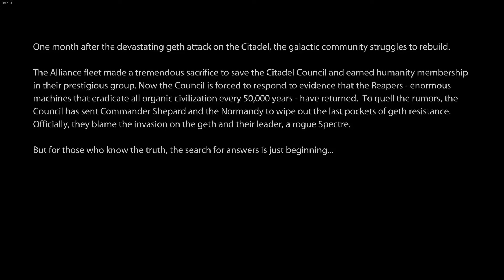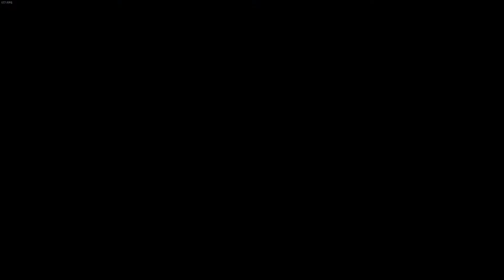A NEW BEGINNING... OF SORTS // Mass Effect 2 Legendary Edition // Part 1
Change is never easy. Unfortunately for Shepard, this one leaves him dead for two years, and brings him back under the care of pro-human terrorist. What's worst, human colonies are disappearing, and the Reapers seem to be involved.

Once more, Akechi Shepard is tasked with a seemingly impossible task. Can he rise to the occasion once more? Or will the realities of his new life prove too much for him.
One person is all that stands between humanity and the greatest threat it’s ever faced. Relive the legend of Commander Shepard in the highly acclaimed Mass Effect trilogy with the Mass Effect™ Legendary Edition. Includes single-player base content and over 40 DLC from Mass Effect, Mass Effect 2, and Mass Effect 3 games, including promo weapons, armors and